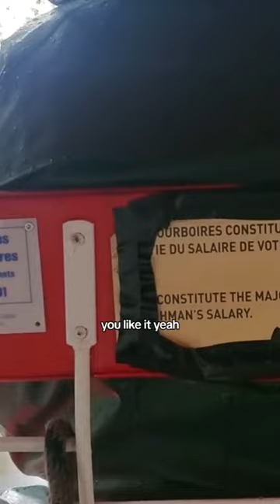Horse Carriage Riding in Quebec 👌traveldiaries